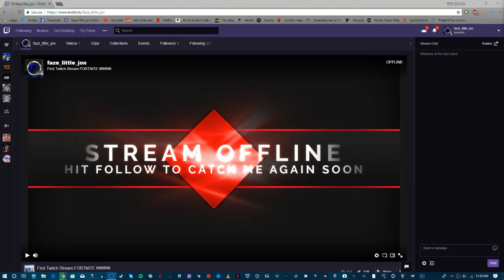My First Twitch Stream With Facecam